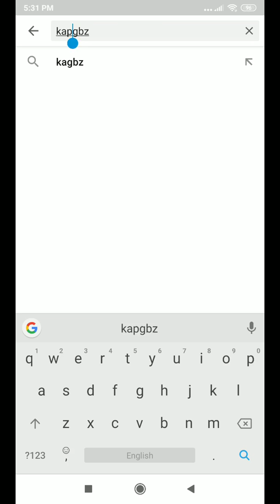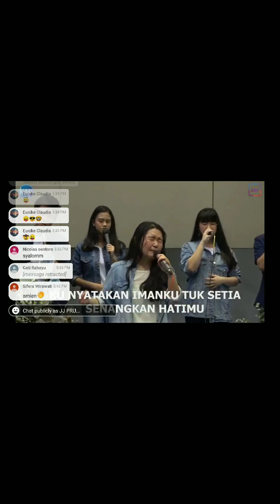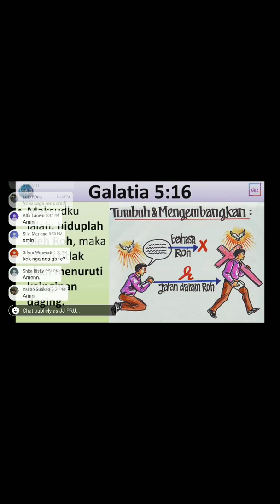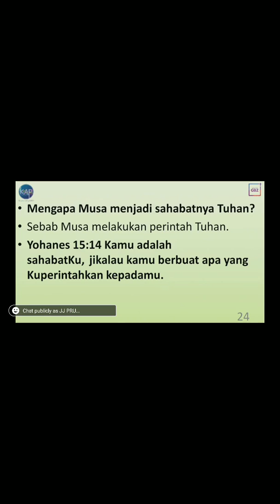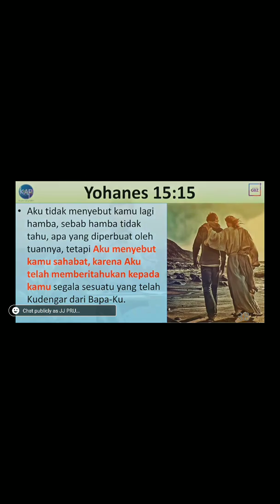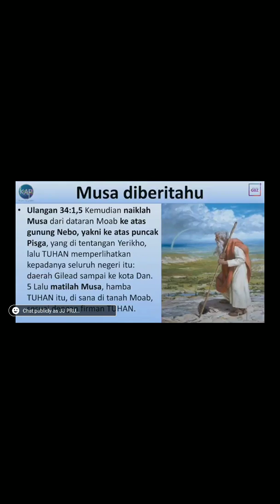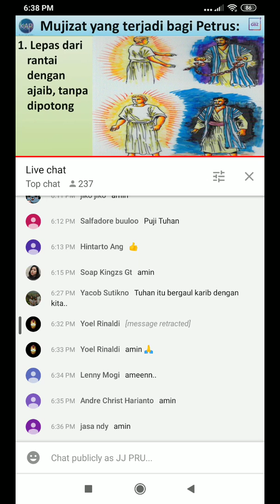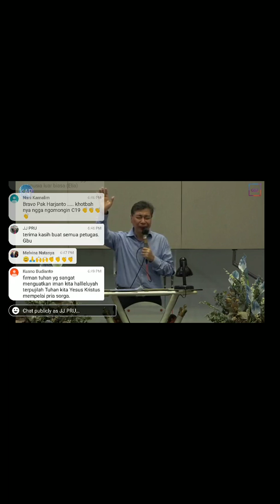KEBAKTIAN kaum muda GBZ